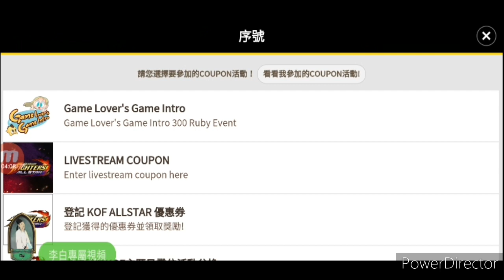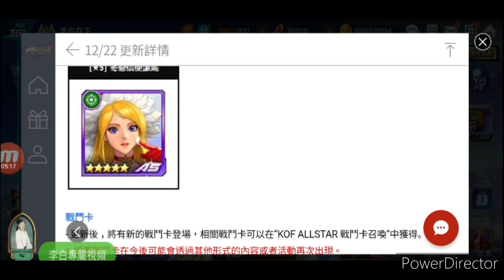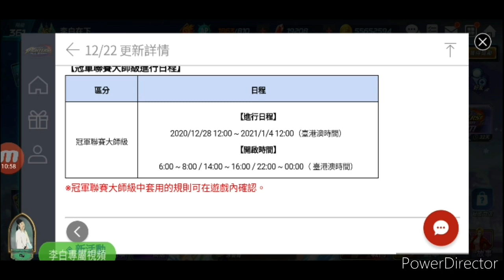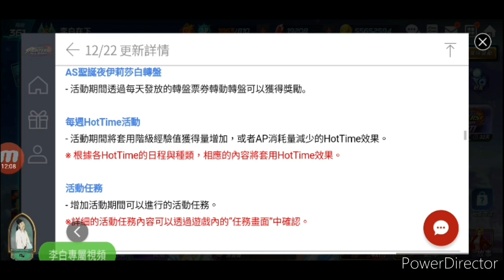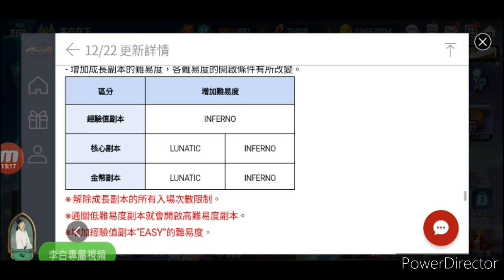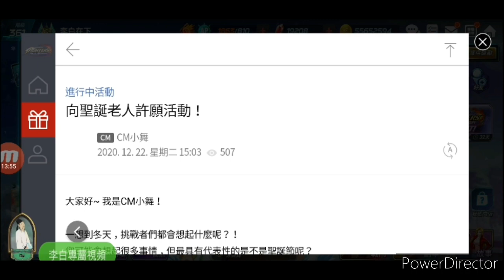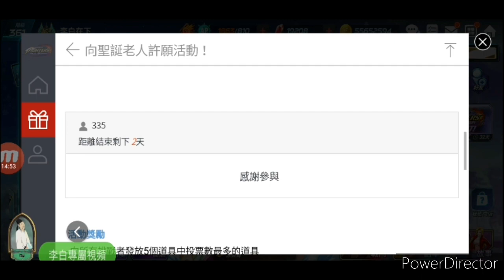【KOF AS 在下李白】#258 12/22 更新內容預覽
12/22更新內容預覽試玩